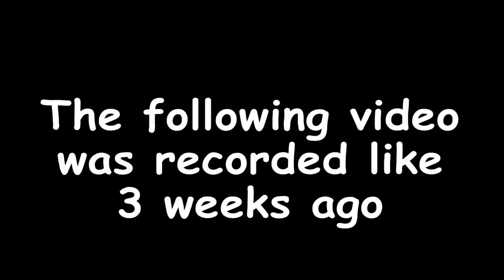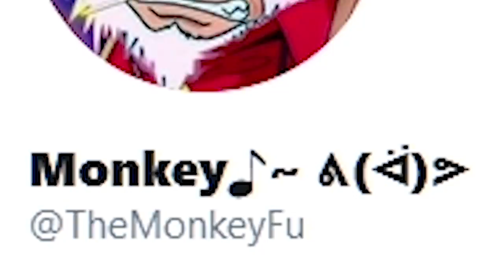Do you want to 1v1 me in Dragon Ball Legends?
lets go champ!

- Monkey 🐒